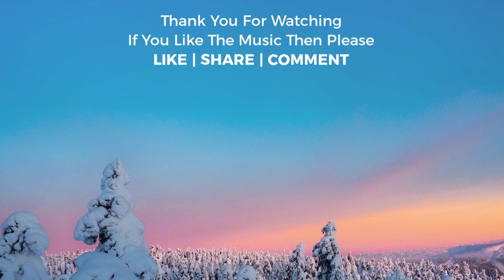Winter Nights / Nightswim - Scandinavianz | Travel Vlog Background Music Vlog No Copyright Music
Free Travel Vlog Background Music | Vlog No Copyright Music. We Provide Safe Free Music That can be use in any YouTube Videos And Monetize Your Videos.

✪ Music Info:

Artist:  Scandinavianz
Genre: Dance & Electronic / Travel / Tropical House
Mood: Happy
00:00 Track: Winter Nights
02:25 Track: Nightswim

✪ You are FREE TO USE This Music in Your  YouTube Videos & Other Social Media Videos & Monetize Your Video, Just Add Following Details in your Video Description (Copy & Paste):

✪ Wanna Use Music Without Credit
Check Out Royalty Free Audio Tracks
for Personal & Commercial use

✪ Make Sure You Follow Below Terms To Use The Music.

➤ Every Music Copyrighted by The Music Artist
➤ Please Keep in Mind Free To Use( No Copyright Music ) Means Use Music Under Music License Guidelines.
➤ You can Find Music License Guidelines in Every Video description.
➤ You Can't Claim The Music As Your Own Creation.
➤ You Can't Remix the Music without the Music Artist Permission.
➤ No Copyright Music is Only Search Term, All The Music Rights Reserve To The Music Artist